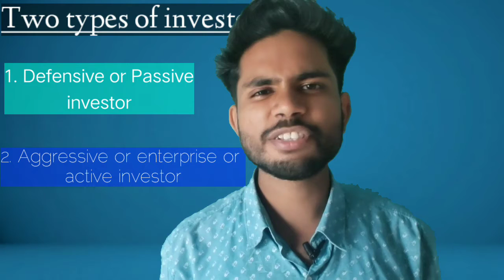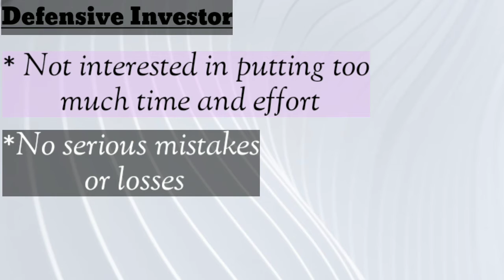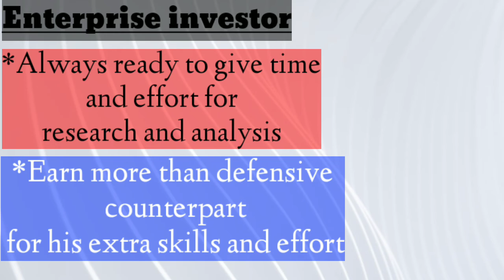The Intelligent Investor का परिचय। summary of introduction part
इस वीडियो में एक ऐसे किताब के बारे में बात किया गया है जिसको इन्वेस्टमेंट का बाइबिल कहा जाता है। यदि आप फाइनेंस और इन्वेस्टमेंट के फील्ड में कैरियर बनाना चाहते हैं तो यह किताब पढ़ना आपके लिए अति आवश्यक है। इसीलिए हमारे चैनल की तरफ से इस पुस्तक के चैप्टर 1 से चैप्टर 20 तक यानी कि इस पुस्तक का संपूर्ण व्याख्या आप को दिया जा रहा है। हमारा चैनल के साथ बने रहें और अपने फाइनेंस की जानकारी को और बढ़ाते रहें।

इस पुस्तक को अमेजॉन से खरीदने के लिए नीचे दिए गए लिंक पर क्लिक करें-

हमारा वीडियो देखने के लिए हमारे साथ बने रहने के लिए आपका दिल से बहुत-बहुत धन्यवाद।।